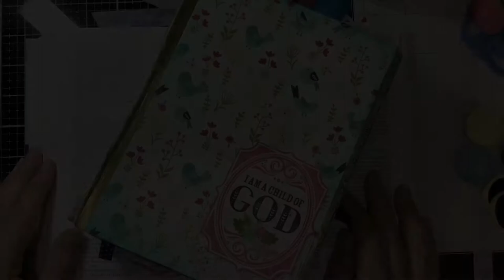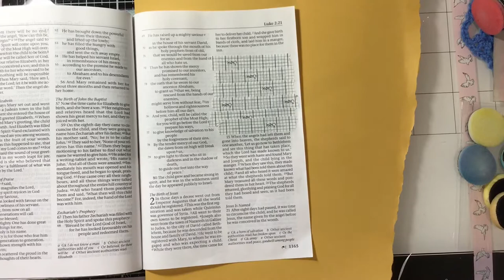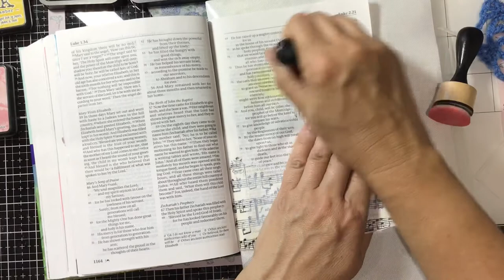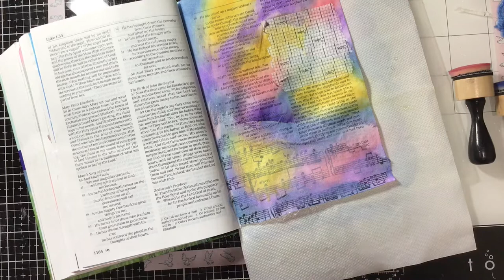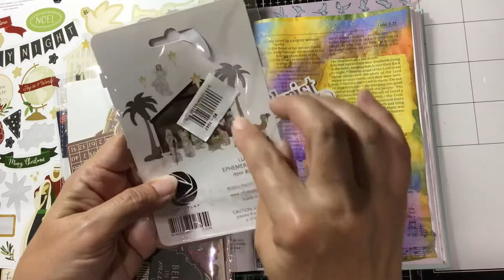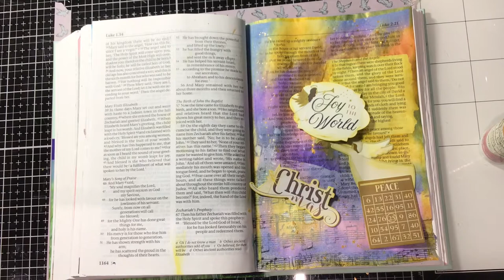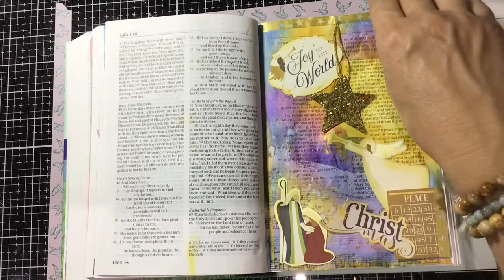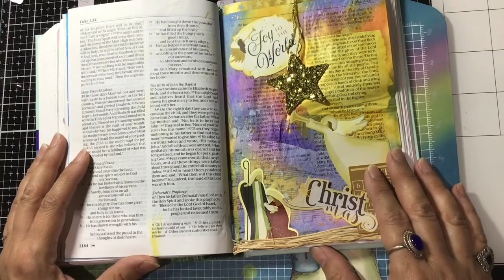Bible Journaling with Georgia - Luke 2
Especially for my November 2020 virtual Faith Art retreat “Waiting for Your Light”.
Bible journaling the Christmas story - Luke 2

Let’s connect!
My personal fb profile - Georgia Idreams